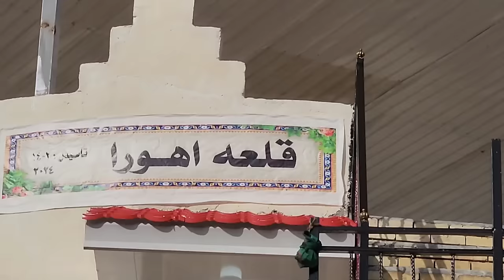Beauty in the castle: decorating Hassan and Zulikha nomadic castles with exquisite flowers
Step into the enchanting world of Hasan and Zuleikha's Nomadic Castle, where the beauty of nature intertwines with the creativity of human hands. As the grand opening approaches, Ahora, a skilled flower enthusiast, embarks on a journey to the city, seeking the most exquisite blooms to adorn the castle grounds. With an eye for aesthetics and a passion for botanical artistry, Ahna meticulously selects a captivating array of flowers, each petal chosen to enhance the castle's charm and create a truly magical atmosphere. From vibrant roses to delicate lilies, the castle's surroundings are transformed into a floral wonderland, inviting visitors to immerse themselves in the beauty of nature's tapestry.

The bustling city streets come alive as Ahora navigates the vibrant marketplaces, carefully handpicking an assortment of flowers that reflect the essence of Hasan and Zuleikha's Nomadic Castle. With bundles of blossoms in tow, Ahora returns to the castle, where the transformation begins. Expert hands arrange the flowers with precision, weaving together colors, textures, and scents to create stunning floral displays that greet guests at every turn. The air is filled with a symphony of fragrances, and the castle's surroundings become a visual feast, capturing the hearts and imaginations of all who enter.

As the dawn of the grand opening day arrives, Hasan and Zuleikha's Nomadic Castle stands resplendent, adorned with the artistry of nature. The castle's exterior bursts with cascades of flowers, as if nature herself has embraced the fortress. The vibrant colors and delicate fragrances infuse the atmosphere, creating an enchanting ambiance that echoes the spirit of the nomadic community. Ahna's dedication and passion have brought forth a captivating display, a testament to the harmony between human creativity and the wonders of the natural world. The castle's doors open wide, inviting visitors to step into a world where beauty blossoms at every turn, and the magic of Hasan and Zuleikha's Nomadic Castle unfolds before their eyes.